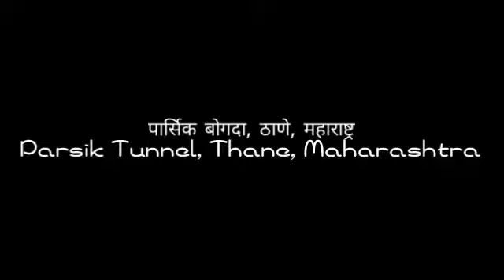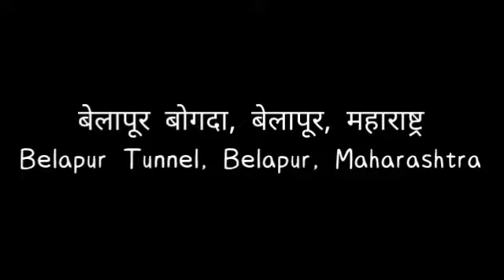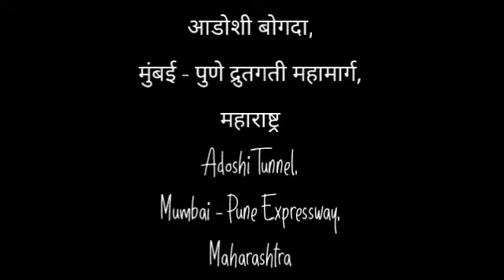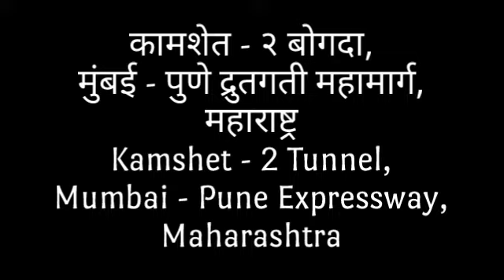8 in 1 Tunnels